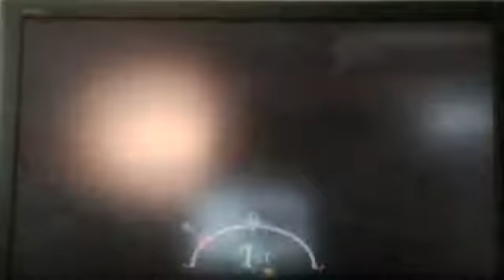Let's Play Legend of Zelda Majora's Mask Episode 1: The Snot is mightier than the Balloon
Check out Jeremy Reda for our random and off-topic Minecraft Xbox360 LP!